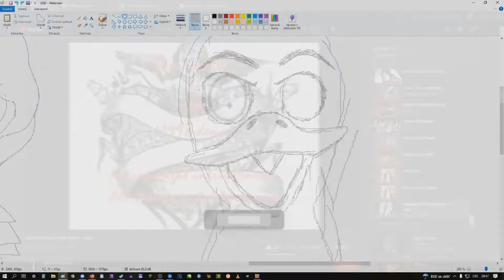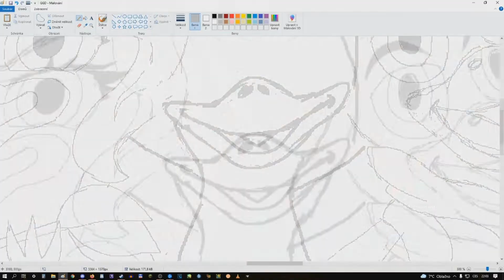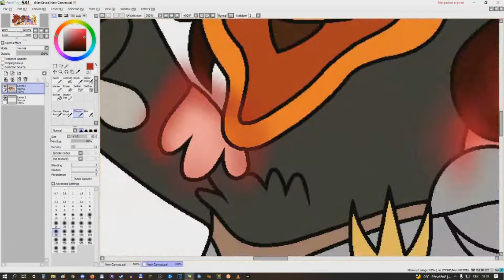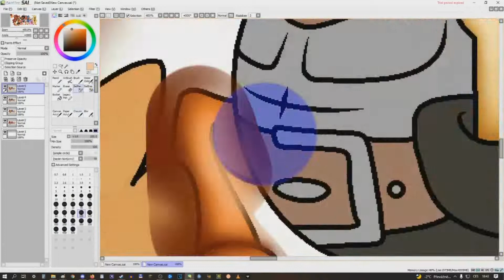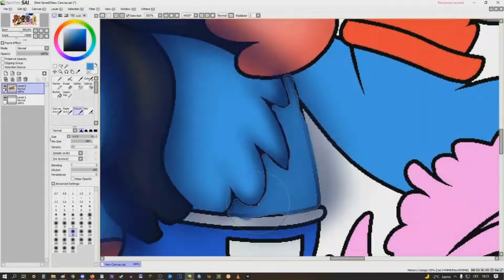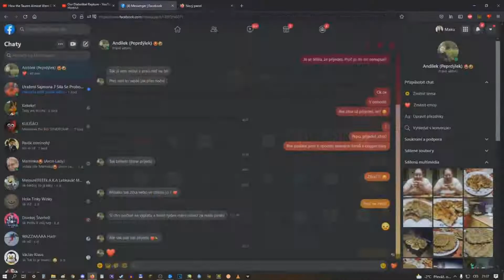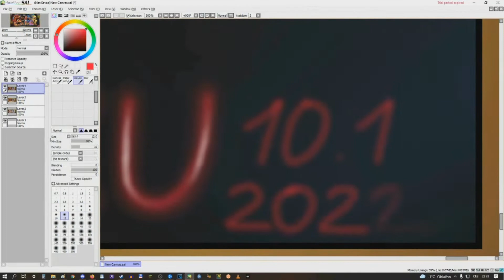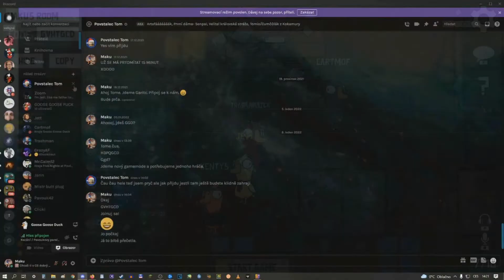Goose Goose Duck - Speedart /Trashman, Zoom, Xentys, Hipno, Jett, Oppeta [MAKU]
Zdravím dámy a páni. Dneska jsem nakreslila obrázek ze hry Goose Goose Duck, na kterou se také můžete těšít u mě na kanále. ^^